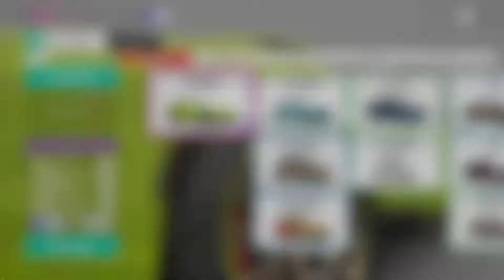watch it 27 part 4